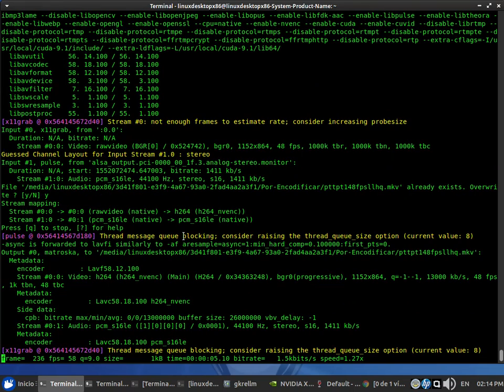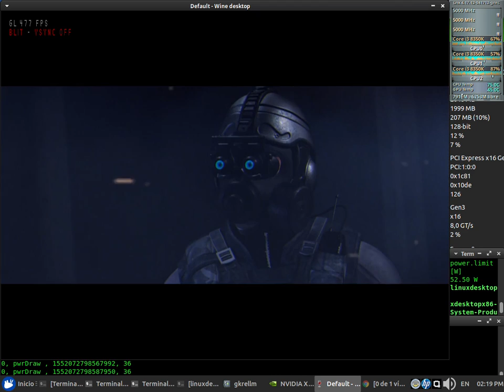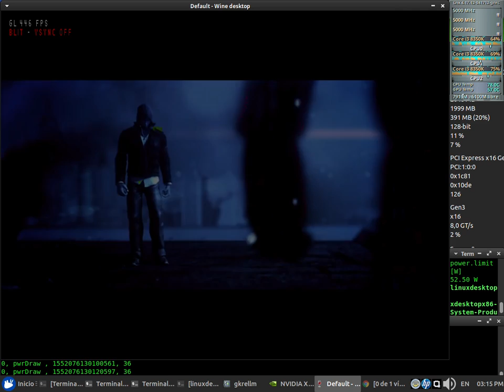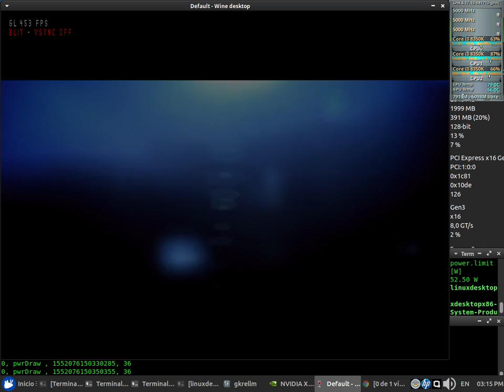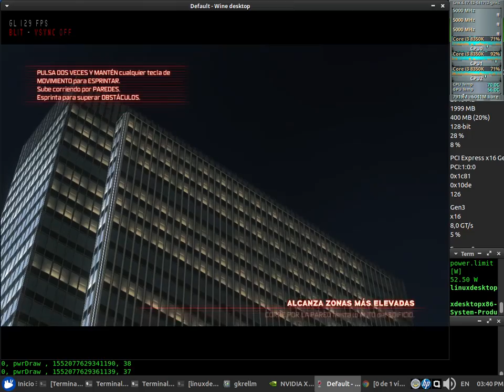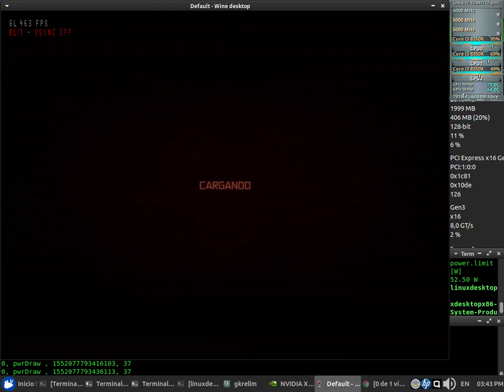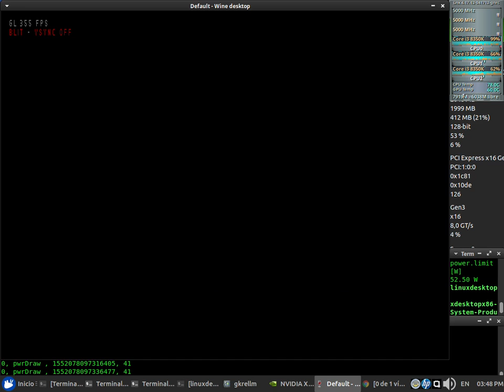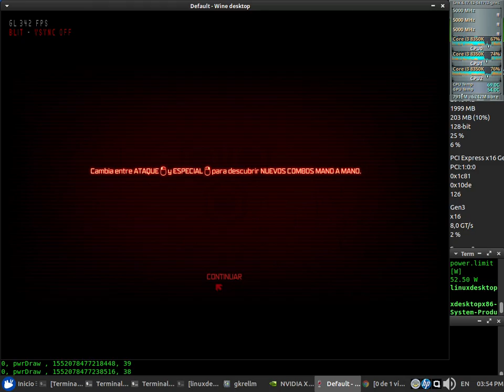Prototype Test 48fps NVENC x64 + Sound (Core i3 8350K) con el Wine 4.4 + Nvidia 418.31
Prototype Test 48fps NVENC x64 + Sound Sin Debugger (en consola: WINEDEBUG=-all,+fps wine steam) con el Wine 4.4

CPUFreq: Performance